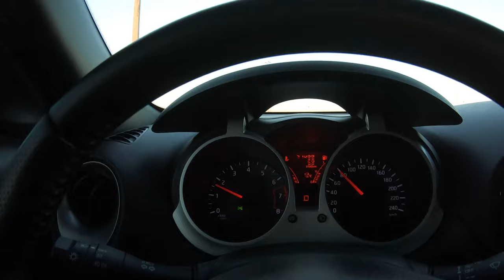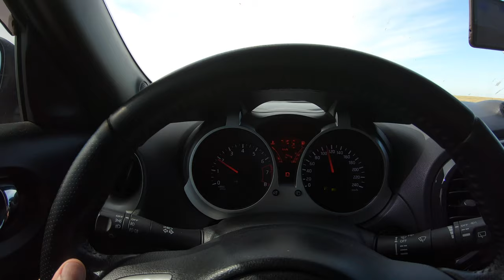Дорога в Крым. Мисхор Цены и Обзор номера. Люди не хотят уезжать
Сегодня я направляюсь в Крым, дорога была долгая но хорошая. Планы были посетить западный берег Крыма. Но увы не подошли условия и было принято решение переехать в Мисхор. Именно это место подошло для хорошего отдыха. хороший номер для проживания на который сделал обзор. Цены на проживание значительно упали и это не может не радовать правда цены на продукты очень высокие не смотря на конец сезона. Люди массово едут в Крым, отдыхающие не хотят уезжать